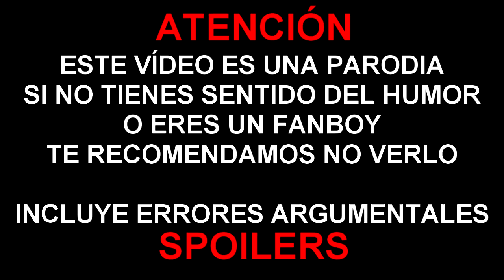ERRORES de películas INDEPENDENCE DAY 2 CONTRAATAQUE Review Crítica y Resumen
Thrawn y Pimpinelo nos hablan de los errores argumentales y fallos de continuidad de Independence Day 2 Contraataque.